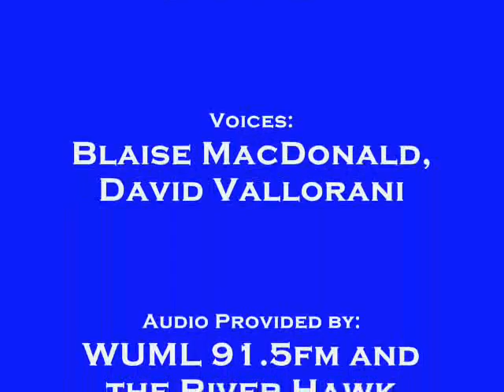The River Hawk Report - Monday, December 7, 2009.wmv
An audio recap of the UMass Lowell sports weekend.  Photos have been added.